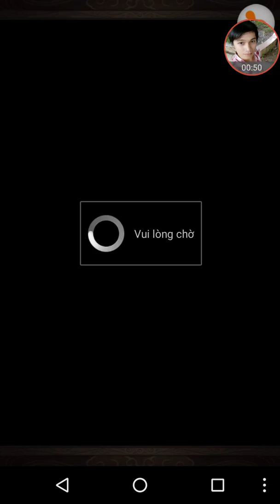Mộng Giang Hồ ngày 26/12/2017 ep 3